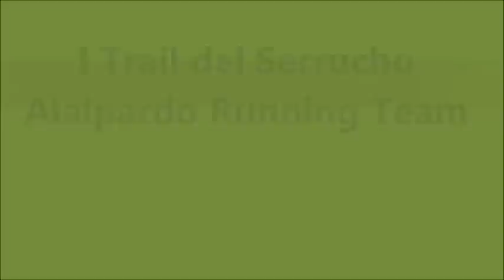2013-01-20_I-Trail-Serrucho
Video de la carrera.